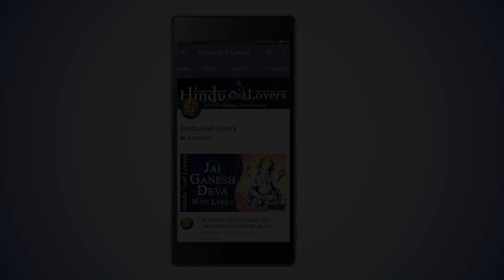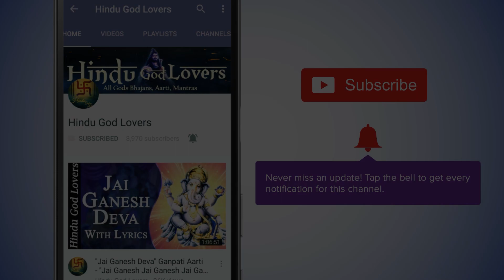अष्टलक्ष्मी स्तोत्र | Ashtalakshmi Stotram - Minakshi Mazumdar | Laxmi Stotram | Shri Lakshmi Stotra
अष्टलक्ष्मी स्तोत्र | Ashtalakshmi Stotram - Minakshi Mazumdar | Laxmi Stotram | Shri Lakshmi Stotram

Lyrics:
आदिलक्ष्मी श्री धनलक्ष्मी
Adi Lakshmi Shri Dhan Lakshmi

आदिलक्ष्मी:
Adi Lakshmi:

सुमनस वन्दित सुन्दरि माधवि
Sumanasa Vandhitha Sundari Madhavi
चन्द्र सहोदरि हेममये
Chandra Sahodhari Himamaye
मुनिगणमण्डित मोक्षप्रदायनि
Munigana Manditha Moksha Pradhayini
मञ्जुल भाषिणि वेदनुते
Manjula Bhashini Veda Nuthe
पङ्कजवासिनि देव सुपूजित
Pankaja Vasini Deva Supoojitha
सद्गुण वर्षिणि शान्तियुते
Sadguna Varshani Santhiyuthe
जय जय हे मधुसूदन कामिनि
Jaya Jaya Hey Madhusoodhana Kamini
आदिलक्ष्मी जय पालय माम्
Adi Lakshmi Jaya Palaya Maam

धान्यलक्ष्मी:
Dhanya Lakshmi:

अयिकलि कल्मष नाशिनि कामिनि
Ahi Kali Kalmasha Nasini Kamini
वैदिक रूपिणि वेदमये
Vaidhika Roopini Veda Maye
क्षीर समुद्भव मङ्गल रूपिणि
Ksheera Samudhbhava Mangala Roopini
मन्त्रनिवासिनि मन्त्रनुते
Manthra Nivasini Manthranuthe
मङ्गलदायिनि अम्बुजवासिनि
Mangala Dhayini Ambuja Vasini
देवगणाश्रित पादयुते
Deva Ganarchitha Padayuthe
Jaya Jaya He Madhusoodhana Kamini
धान्यलक्ष्मी जय पालय माम्
Dhanyalakshmi Jaya Palaya Maam

धैर्यलक्ष्मी:
Dhairya Lakshmi:

जयवरवर्णिनि वैष्णवि भार्गवि
Jaya Vara Varnini Vaishnavi Bhargavi
मन्त्र स्वरूपिणि मन्त्रमये
Mantra Svarupini Mantramaye
सुरगण पूजित शीघ्र फलप्रद
Suragana Pujita Seeghra Phala Prada
ज्ञान विकासिनि शास्त्रनुते
Jnana Vikasini Sastranute
भवभयहारिणि पापविमोचनि
Bhavabhaya Harini Papa Vimochani
साधु जनाश्रित पादयुते
Sadhu Janasrita Padayute
जय जयहे मधु सूधन कामिनि
Jaya Jaya He Madhu Sudana Kamini
धैर्यलक्ष्मी सदापालय माम्
Dhairyalakshmi Sada Palaya

गजलक्ष्मी:
Gaja Lakshmi:

जय जय दुर्गति नाशिनि कामिनि
Jaya Jaya Durgathi Nasini Kamini
सर्वफलप्रद शास्त्रमये
Sarva Phala Pradha Sastra Maye
रधगज तुरगपदाति समावृत
Rathha Gaja Thuraga Padathi Samavrutha
परिजन मण्डित लोकनुते
Parijana Manditha Lokanuthe
हरिहर ब्रह्म सुपूजित सेवित
Harihara Brahma Supujitha Sevitha
ताप निवारिणि पादयुते
Thapa Nivarini Pada Yuthe
गजलक्ष्मी जय पालय माम्
Gaja Lakshmi Jaya Palaya Maam

सन्तानलक्ष्मी:
Santana Lakshmi:

अयिखग वाहिनि मोहिनि चक्रिणि
Ahi Kagha Vahini Mohini Chakrini
रागविवर्धिनि ज्ञानमये
Raga Vivrdhni Gyanamaye
गुणगणवारधि लोकहितैषिणि
Gunagana Varidhi Loka Hithaishini
स्वरसप्त भूषित गाननुते
Swara Saptha Bhooshitha Gana Nuthe
सकल सुरासुर देव मुनीश्वर
Sakala Surasura Deva Muneeswara
मानव वन्दित पादयुते
Manhava Vandhitha Padayuthe
सन्तानलक्ष्मी जयपालय माम्
Santana Lakshmi Jaya Palaya Maam

विजयलक्ष्मी:
Vijaya Lakshmi:

जय कमलासिनि सद्गति दायिनि
Jaya Kamalasini Sadgathi Dayini
ज्ञानविकासिनि गानमये
Gyana Vikasini Ganamaye
अनुदिन मर्चित कुङ्कुम धूसर
Anudina Marchitha Kumkuma Dhoosara
भूषित वासित वाद्यनुते
Bhooshitha Vaasitha Vadhyanuthe
कनकधरास्तुति वैभव वन्दित
Kanakadhara Sthuthi Vaibhava Vanditha
शङ्करदेशिक मान्यपदे
Shankara Desika Manyapathe
विजयलक्ष्मी सदापालय माम्
Vijaya Lakshmi Sada Palaya Maam

विद्यालक्ष्मी:
Vidya Lakshmi:

प्रणत सुरेश्वरि भारति भार्गवि
Pranatha Sureswari Bharathi Bhargavi
शोकविनाशिनि रत्नमये
Shoka Vinasini Rathna Maye
मणिमय भूषित कर्णविभूषण
Mani Maya Bhooshitha Karma Vibhooshana
शान्ति समावृत हास्यमुखे
Santhi Samavrutha Hasyamukhe
नवनिधि दायिनि कलिमलहारिणि
Nava Nidhi Dhayini Kalimala Harini
कामित फलप्रद हस्तयुते
Kamitha Phalapradha Hasthayuthe
विद्यालक्ष्मी जय पालय माम्
Vidhyalakshmi Jaya Palaya Maam

धनलक्ष्मी:
Dhana Lakshmi:

धिमिधिमि धिन्धिमि धिन्धिमि-दिन्धिमि
Dhimidhimi Dhindhimi Dhindhimi Dhindhimi
दुन्धुभि नाद सुपूर्णमये
Dundubhi Nada Supoornamaye
घुमघुम घुङ्घुम घुङ्घुम घुङ्घुम
Ghumaghuma Ghumaghuma Ghumaghuma
शङ्ख निनाद सुवाद्यनुते
Sankha Ninadha Suvadhyanoothe
वेद पूराणेतिहास सुपूजित
Veda Puranethihasa Supoojitha
वैदिक मार्ग प्रदर्शयुते
Vaidhika Marga Pradarsayuthe
धनलक्ष्मी जय पालय माम्
Danalakshmi Jaya Palaya Maam

Credits
Title - Ashtalakshmi Stotram

Spiritual Mantra for life the best destination for AshtalakshmiStotram